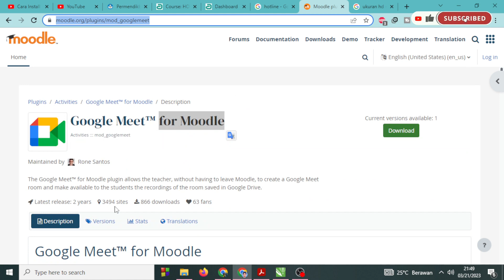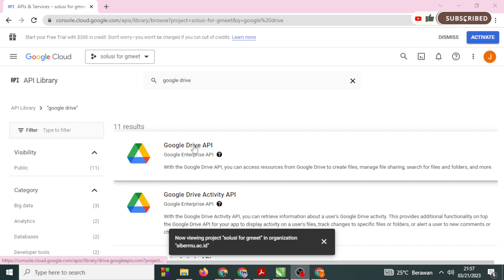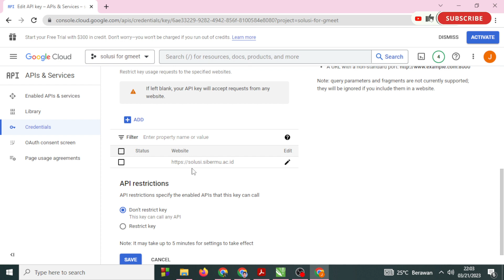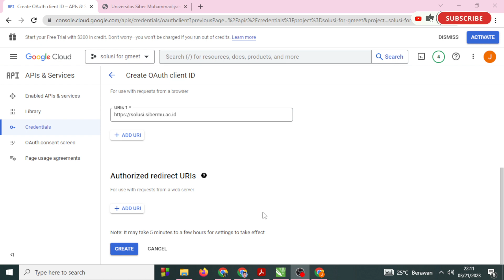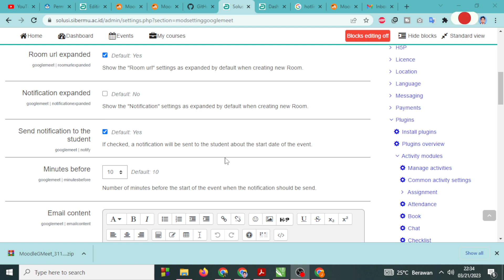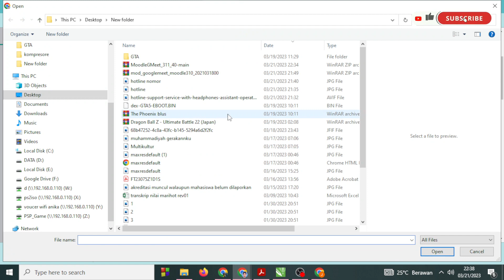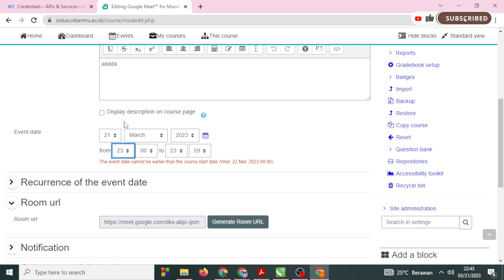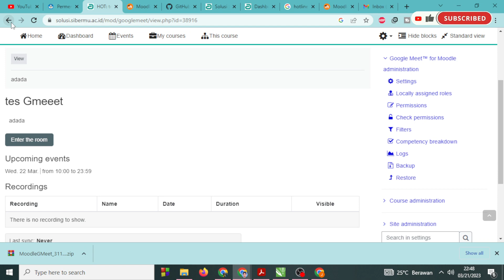Cara membuat aktivitas gmeet di moodle mudah dan gampang banget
Salam kenal, dan selamat menyaksikan video Cara membuat aktivitas gmeet di moodle mudah dan gampang banget